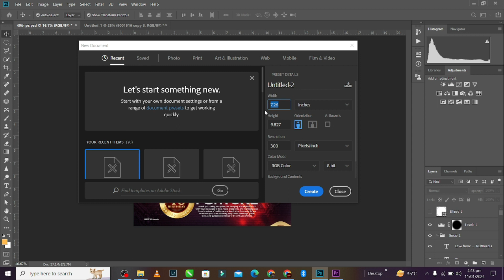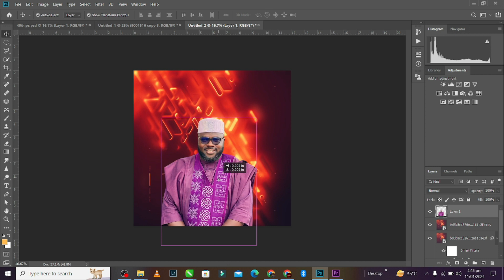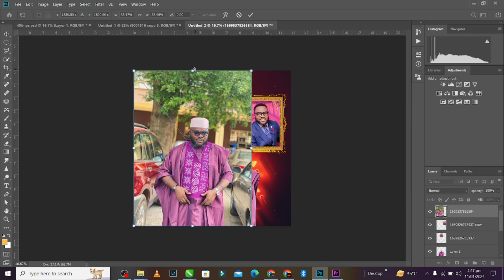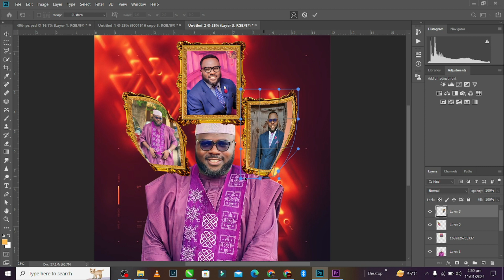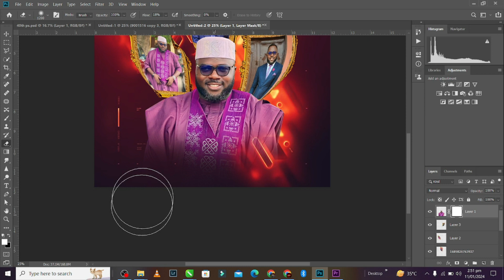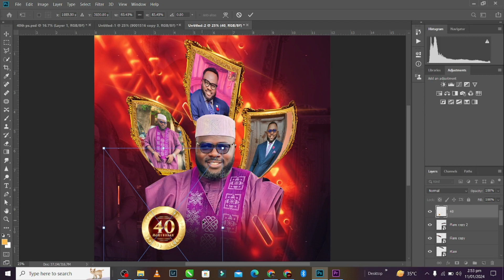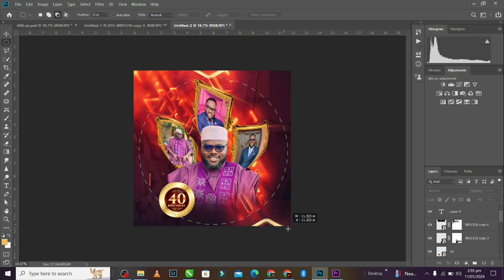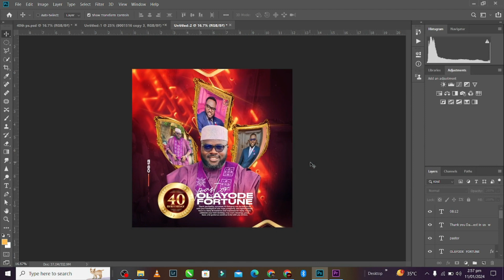How to Design Professional Birthday Flyer in CorelDraw | 2024 | Graphics Designpraisemultimedia1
this video i will show you How to Create Professional Birthday Flyer Design on CorelDraw | CorelDraw tutorial | 2024 | Graphics Design